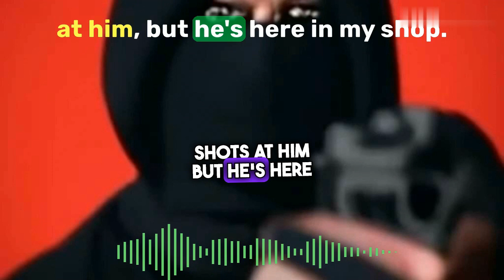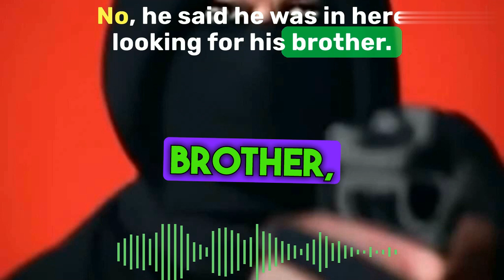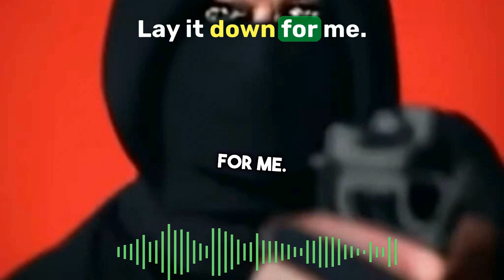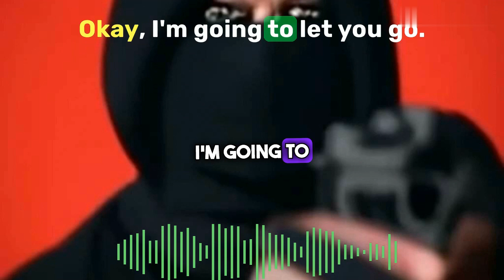Burglar shot 911 call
In April 2013 the owner of a towing company slept in his business one night after a previous burglary. He was awakened by the front door being kicked in and saw a person entering. He fired several shots from a .22-cal. handgun at the burglar and then dialed 911.